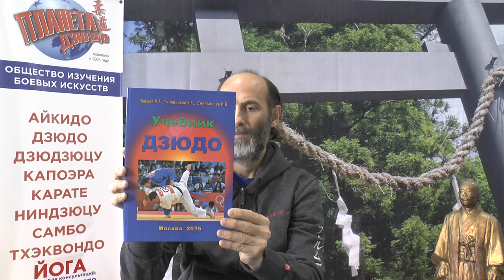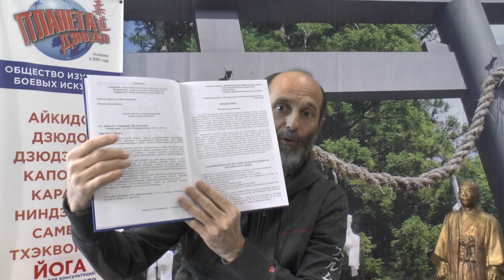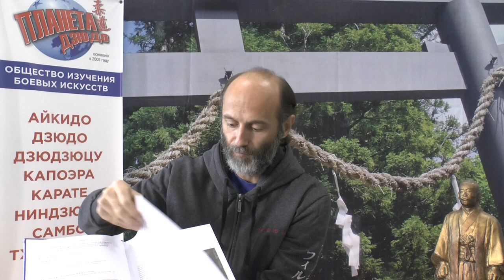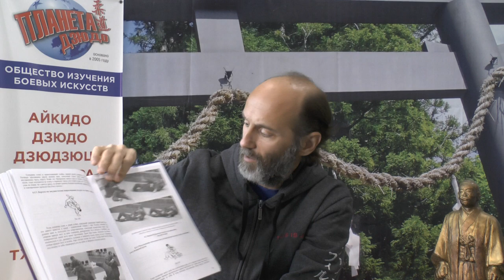Учебник дзюдо. Видео обзор книги.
Рубрика "Библиотека боевых искусств" представляет видео обзор книги "Учебник дзюдо". Авторский коллектив: Лайшев Р. А., Тиновицкий К. Г., Емельянова И. В.
Учебник рекомендован Научно-методическим советом по физической культуре Министерства и образования и науки Российской Федерации в качестве учебника для студентов высших учебных заведений, обучающихся по направлению "Физическая культура и спорт".
Книга издана в 2015 году.